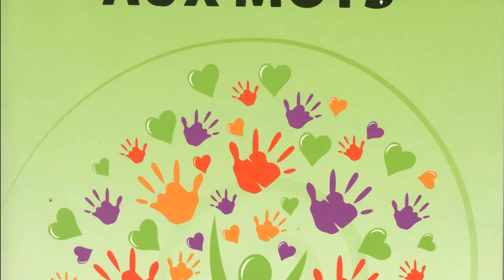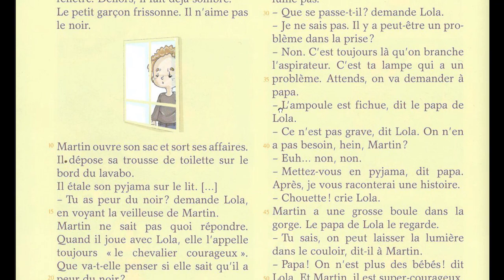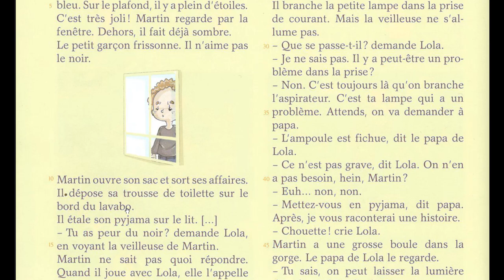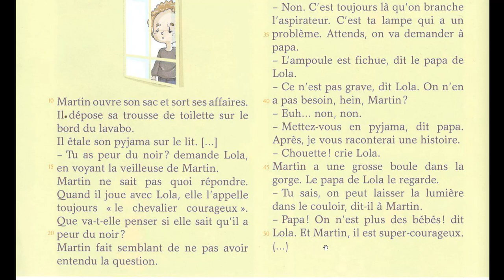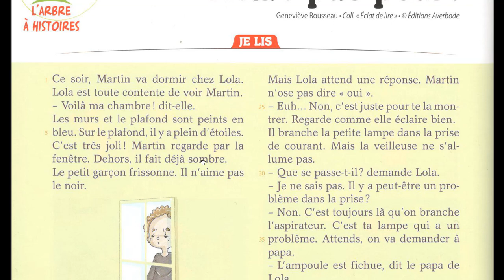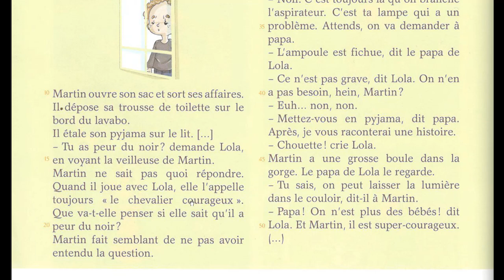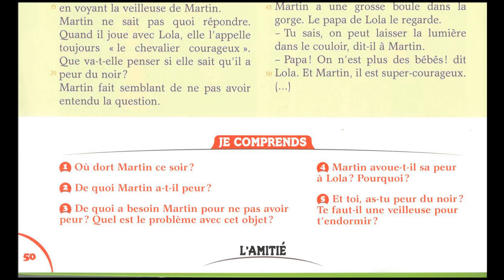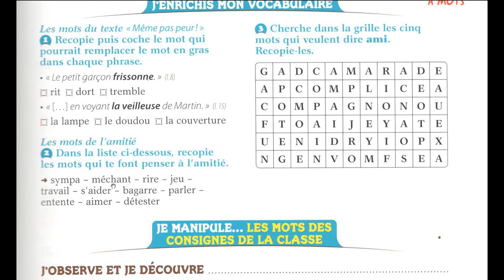Lecture CE1 Même pas peur!